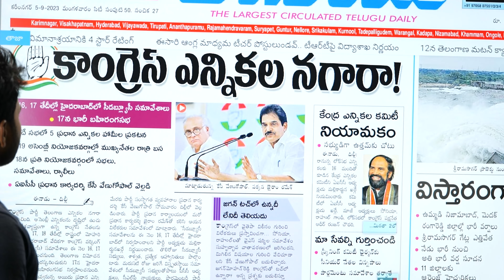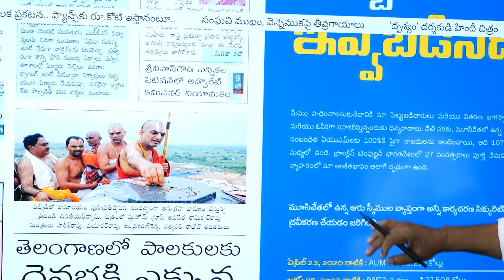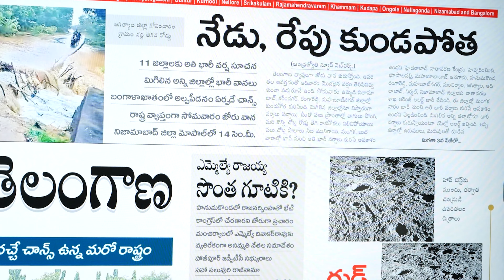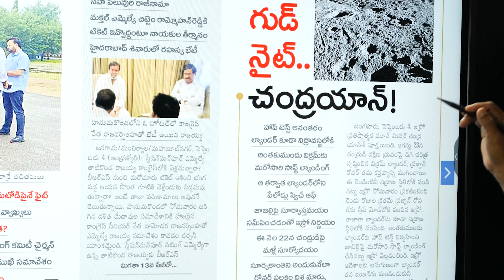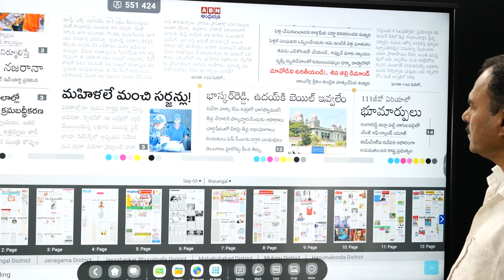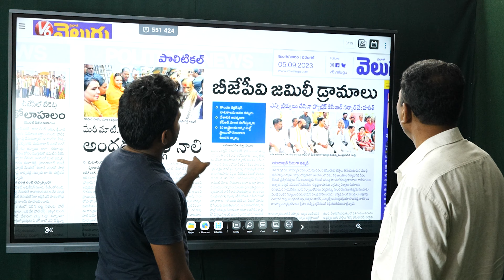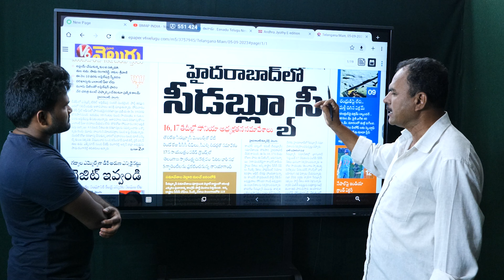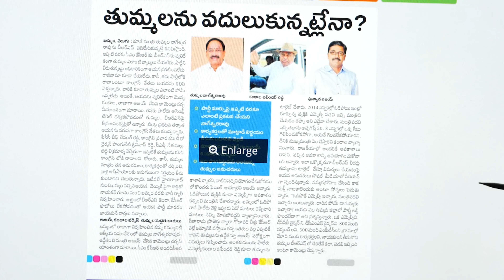కోయిన్ని వెంకన్న morning NEWS news #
మరిన్ని లేటెస్ట్ అప్డేట్ విషయాల కోసం మా ఛానల్ ని సబ్స్క్రైబ్ చేసుకోండి.
లైక్ చేయండి షేర్ చేయండి సబ్స్క్రైబ్ చేసుకోండి కామెంట్ చేయండి మీ అభిప్రాయాలను మాతో పంచుకోండి.

This is Official YouTube channel for BMAP ( BMAP_IND ) talk and speeches
BMAP& VENKANNA_TM speeches in public meeting and political punches and counters
BMAP & BMAP_IND ANALYSIS IN NOWADAYS POLITICS, VNKANNA TM and BMAP poor people raise in the voice
It's please for the BMAP BMAPfollowers to the public issues and ideology things BMAP , VENKANNA RTI news News videos